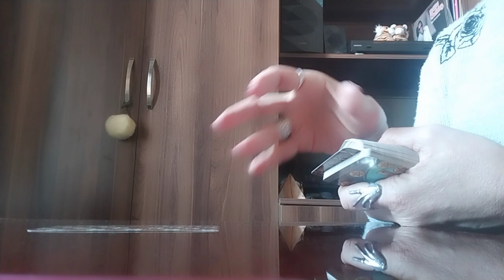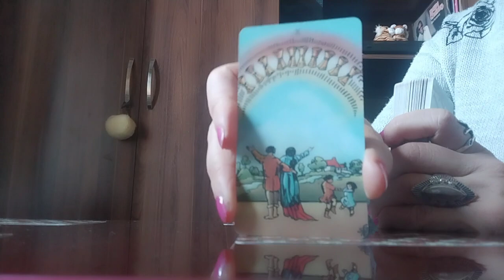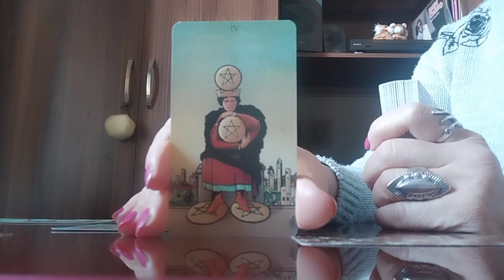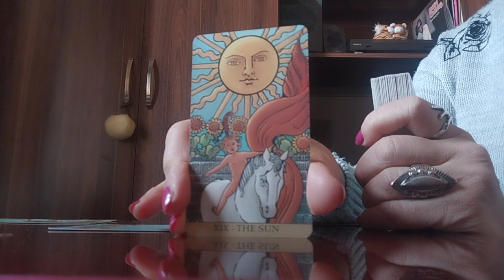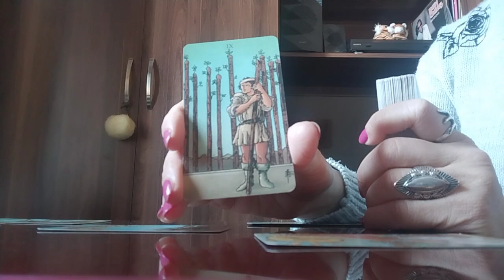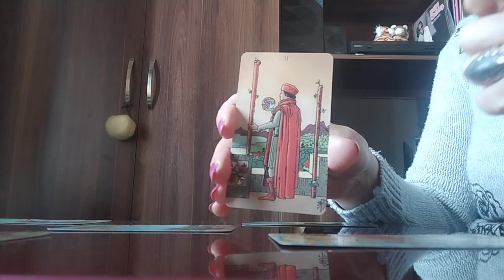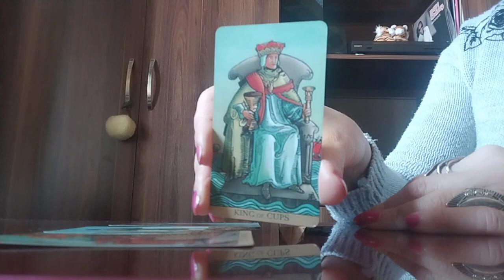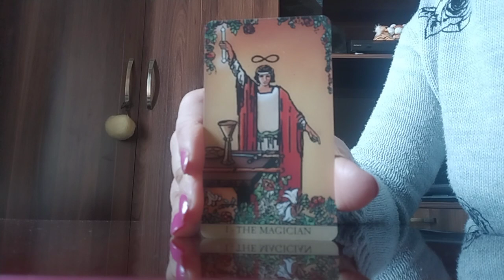რა უშველის თქვენს ურთიერთობას?☺️👩‍❤️‍💋‍👨🥰